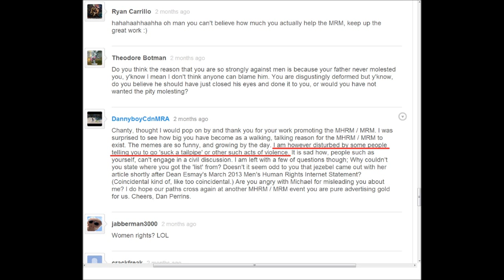Coven of Crazy at it Again This Time its Tracei Judd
Her Video:
Another member from the coven of crazy spews some lies about me. Quick response video to address one of the lies. I am not going to bother with addressing the rest of her lies.
I believe the reason for all the attention, time, and effort the coven of crazy are sinking into what I do is due to them having a love interest in me.
Sorry I do not date feminists or individuals from the coven of crazy.